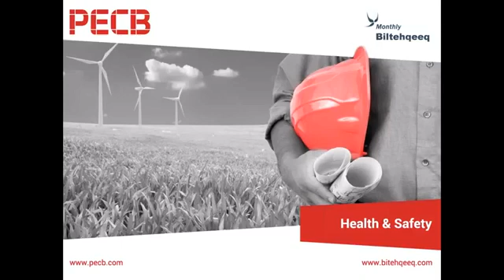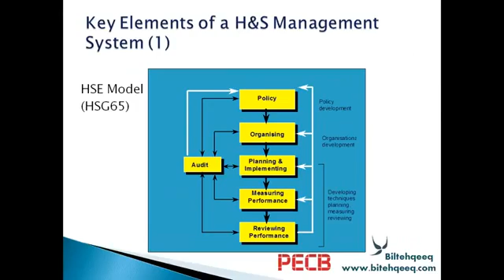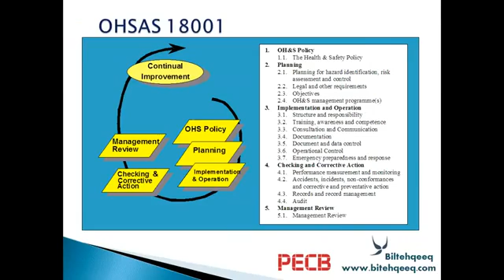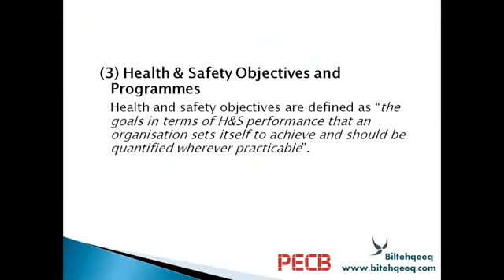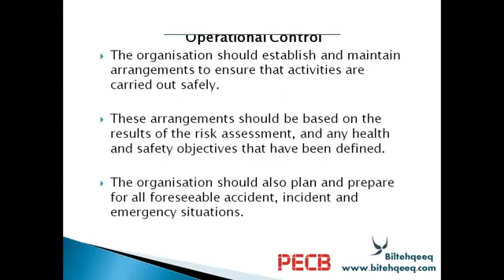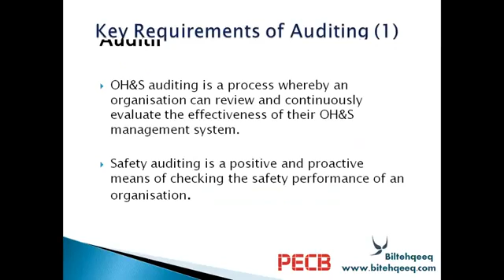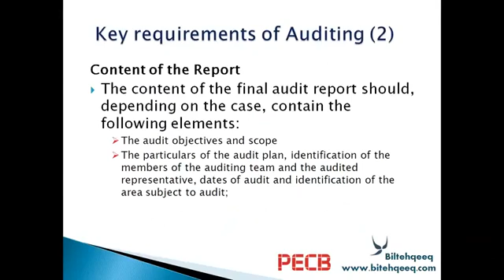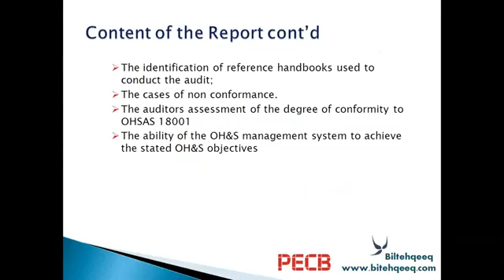Health and Safety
Health and Safety Management at work place